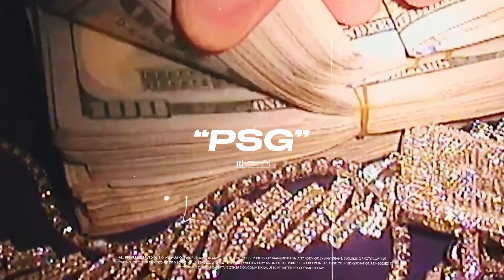23 Type Beat | "PSG" | Prod By KB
Prod By KB

0:00 Intro
0:13 Verse
0:40 Pre Hook
0:47 Hook
1:00 Verse
1:27 Pre Hook
1:34 Hook
1:47 Outro

BPM: 143

!IGNORE TAGS!